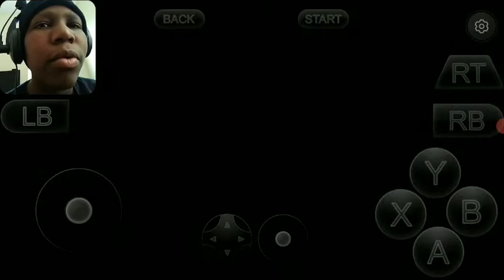Batman Arkham Origins - Part 5 - THE JOKER'S REVEAL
Batman: Arkham Origins is an action-adventure video game developed by Warner Bros Game Montreal and released by Warner Bros. Interactive Entertainment for the PlayStation 3, Xbox 360, and Wii U, and PC (Microsoft Windows). The game is the third entry in the popular Batman Arkham mythos and a will serve as a prequel to the two previous games in the series, Batman: Arkham Asylum and Batman: Arkham City. About five to seven years before the events of Arkham Asylum Batman is on the verge of completing his second year of crime fighting and for the most part is use to fighting those who are weaker and slower then him. That all changes on Christmas eye when Black Mask puts a 50 000 dollar and one night deadline bounty on the Batman's head. The bounty has drawn the attention of eight of the best contract killers in the world whom one by one Batman has to defeat while at the same time dealing with the enigmatic Anarky, the crazed clown like villain The Joker, and earn the trust of Police Captain James Gordon. Batman learns of a breakout at Blackgate Prison being led by Black Mask who has also taken Commissioner Gillian B. Loeb hostage. Arriving at the Prison Batman discovers a ferocious humanoid Crocodile like creature calling himself Killer Croc aiding Black Mask. Tracking Black Mask and Loeb to the execution chamber Black Mask states that he's starting a clean slate, of which Loeb is not a part of. Simultaneously releasing Calendar Man and killing Loeb in his place Black Mask makes his escape while Killer Croc fights Batman. Defeating Croc Batman threatens to throw him off a cliff while Croc mockingly explains that Black Mask has set up a contest of sorts inviting 8 of the world's top assassins to kill Batman in one night for a 50 000 dollar bounty. Escaping the GCPD as they retake the prison Batman goes back to the Batcave to analyze the data from a drone he found in the prison and learns that including Croc there are a total of 8 assassins trying to kill Batman: The veteran mercenary Deathstroke. The unrivaled marksman Deadshot. The Spanish super soldier Bane. The unstable pyromaniac Firefly. The Tazer gauntlet armed Electrocutioner. The unmatched Lady Shiva. And the mysterious Copperhead.